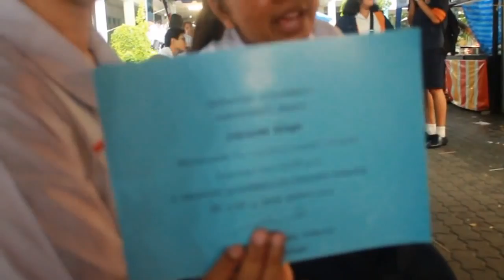นั่งตากลมศิลปากร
สายตานักศึกษามองแบบว่า. พวกมึงทำอะไรกัน??